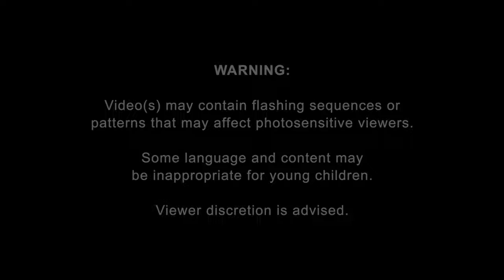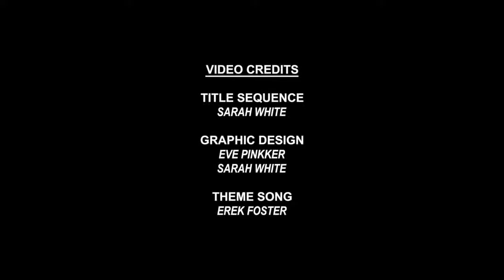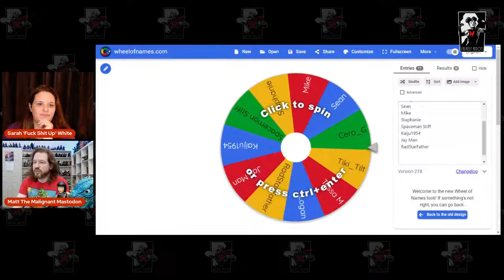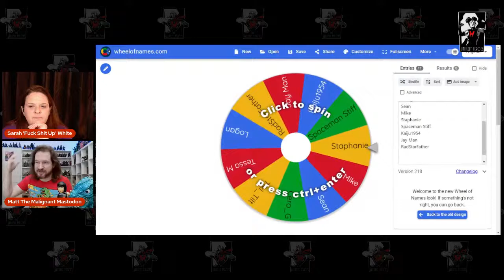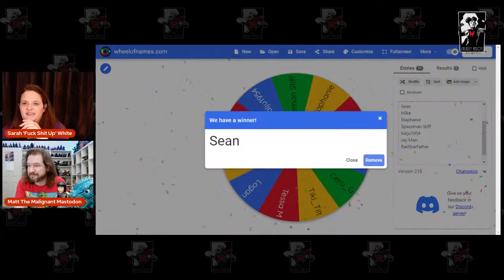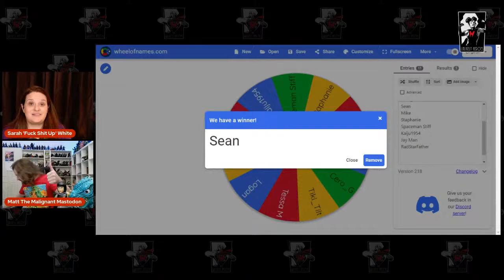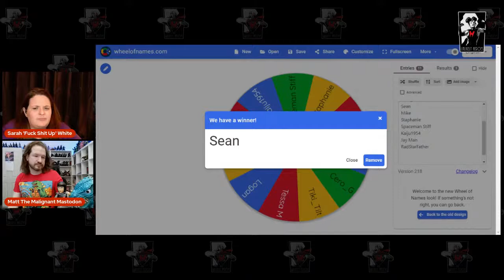UHS Presents! Matt's Monster Movie Monday! With Matt Frank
It's a bird! It's a plane! No! It's Matt Frank, talking with us about his feelings on Howl From Beyond the Fog! Don't miss this one, because it'll be fun!